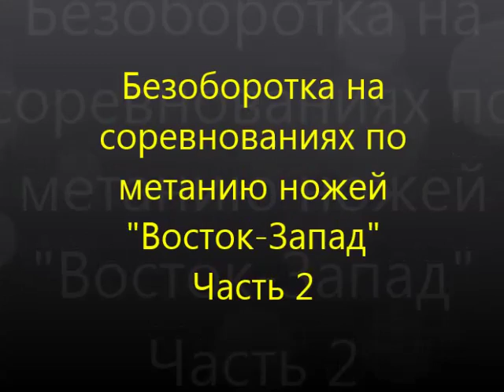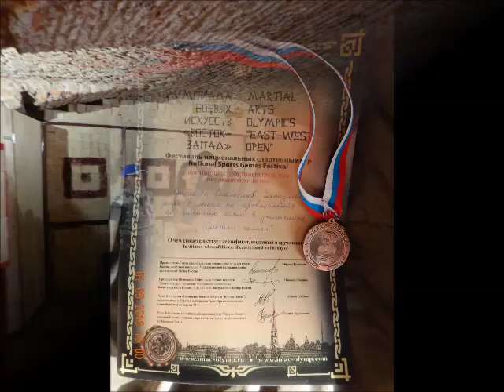Безоборотка на соревнованиях "Восток Запад2016" 2я Часть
Безоборотка на соревнованиях "Восток-Запад 2016" 2я Часть
Выступление безобороткой на общих соревнованиях по метанию ножей " Восток Запад -2016"
Ножи - "Святослав" ФМН СПб, вес 250 грамм